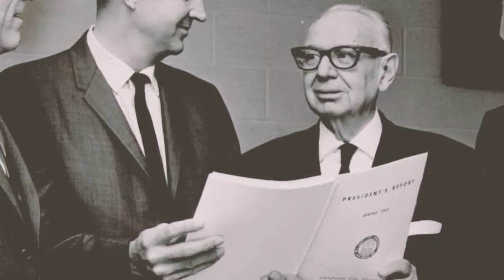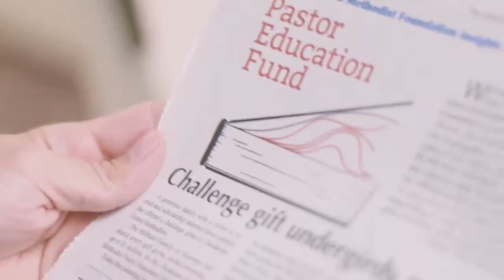United Methodist Foundation AC 2018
Stories from the Oklahoma United Methodist Foundation presented at the 2018 Oklahoma Annual Conference.